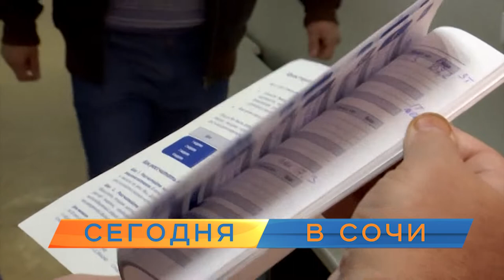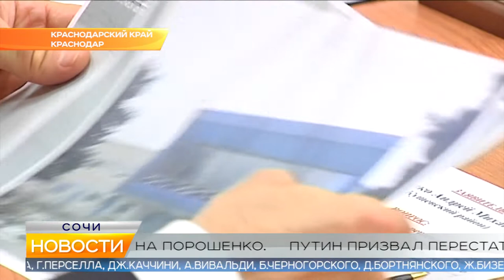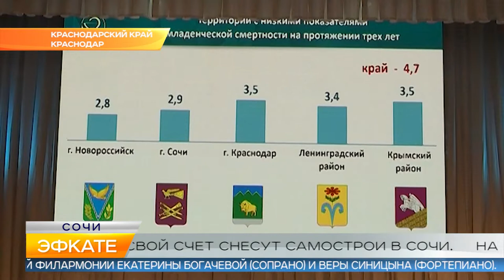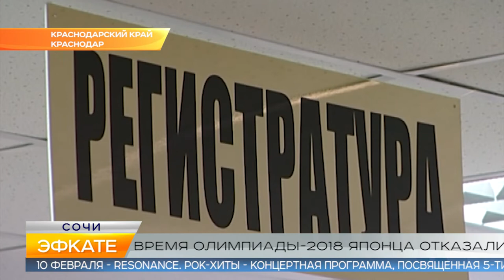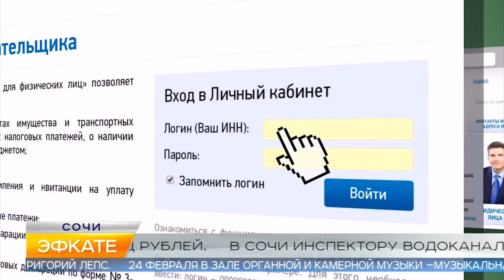Новости Сочи (Эфкате РЕН REN TV) Выпуск от 31.01.2019